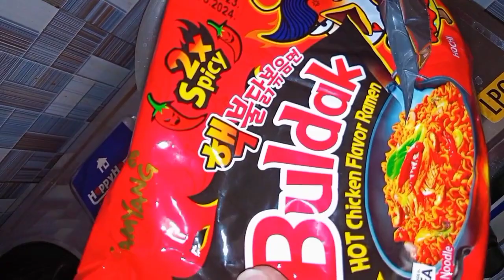Trying 2X spicy Noodles | Buldak Noodles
trying 2x spicy noodles
2x spicy noodles Review
Buldak Noodles Review